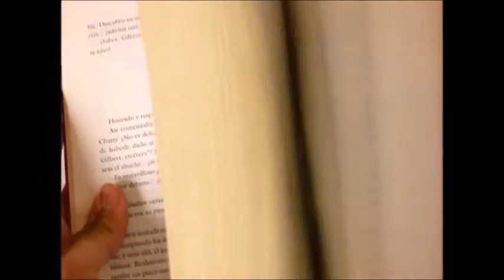Ciclo de Vida de las Coníferas - Conifer's Life Cycle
Ort S.T.E.M. 2017